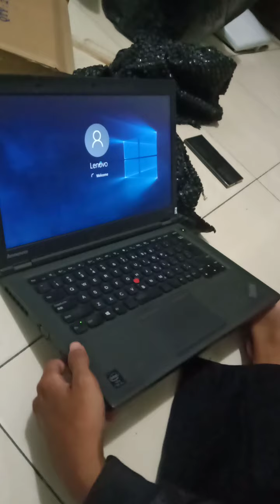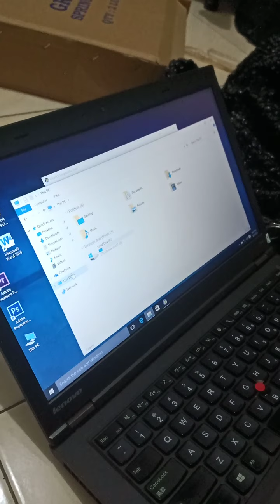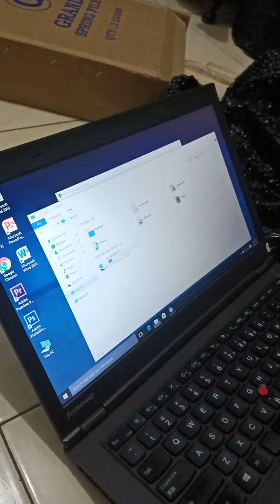Laptop Lenovo Thinkpad online intel i5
Bagi anda yg mau service laptop di Kudus atau beli percayakan sama Kami